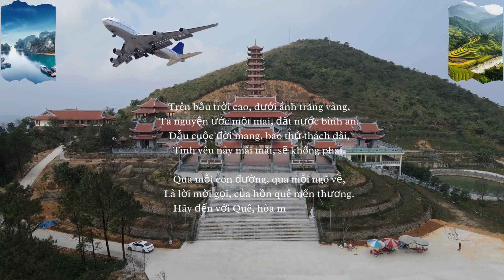Qua Mỗi Ngõ Hồn Quê 🌾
X41024
Mỗi bước chân lang thang, qua ngõ hồn quê, 👣
Lắng nghe tiếng sóng vỗ, gió hát bên thềm. 🌊
Dẫu đi khắp thế gian, lòng vẫn về đây, 🌍➡️❤️
Nơi bình yên giữa trời, mây trắng bay cao. ☁️

Qua mỗi con đường, qua mỗi ngõ về, 🛤️
Là câu chuyện xưa, một miền ký ức. 📖
Hãy đến với Quê, dưới bóng tre xanh, 🏞️
Để cảm nhận tình yêu, dịu dàng trong từng làn gió. 💖

Đèo cao, núi đồi, hồ nước trong veo, ⛰️
Sắc hoa dọc miền đất nước ngọt ngào. 🌺
Lễ hội đèn lồng, khắp phố phường rộn ràng, 🏮
Văn hóa đa dạng, nơi đây chứa chan. 🎉

Là bài ca dân gian, mộng mơ phố huyền. 🎶
Hãy đến với Quê, nghe sóng biển ca, 🌊
Mỗi khoảnh khắc quý giá, Việt Nam ơi, ta về đây. 🇻🇳

Trên bầu trời cao, dưới ánh trăng vàng, 🌙
Ta nguyện ước một mai, đất nước bình an. 🕊️
Dẫu cuộc đời mang, bao thử thách dài, 🌧️
Tình yêu này mãi mãi, sẽ không phai. ❤️‍🔥

Là lời mời gọi, của hồn quê mến thương. 💌
Hãy đến với Quê, hòa mình vào đêm, 🌌
Với bài hát yêu thương, Việt Nam ta đẹp tươi. 🎵